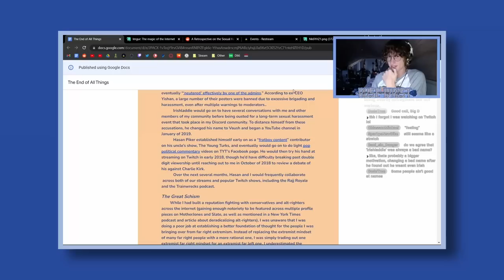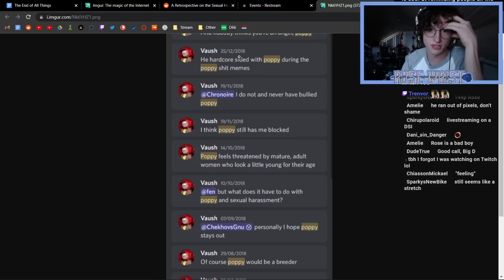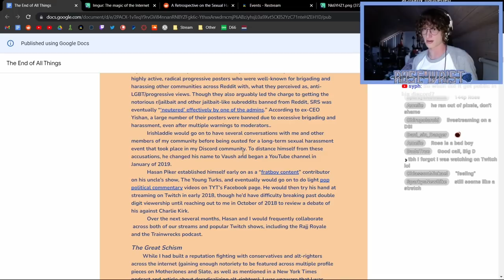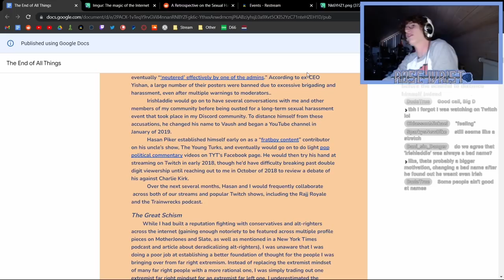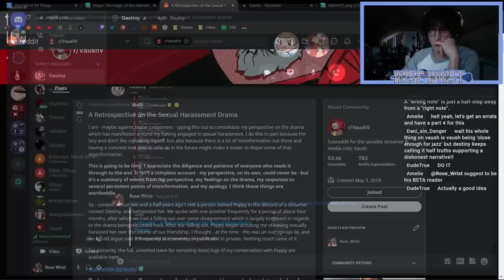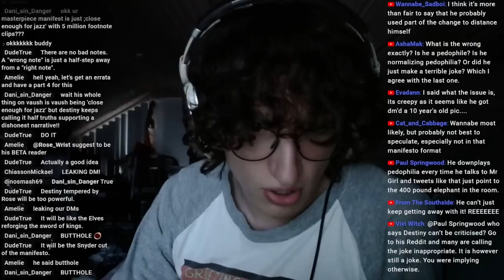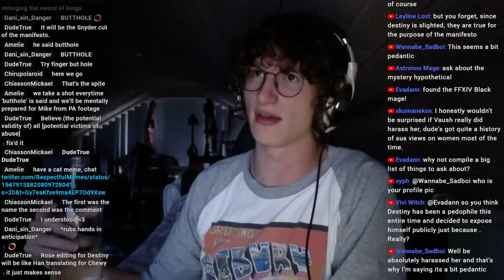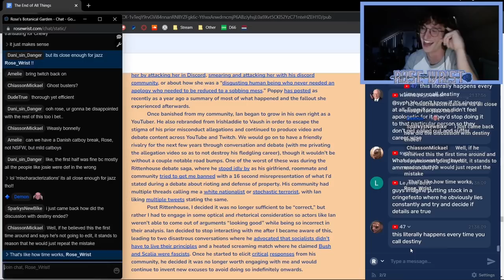"Close Enough For Jazz" | Confronting Destiny on Vaush and Poppy Drama